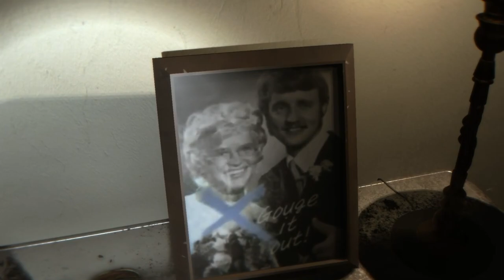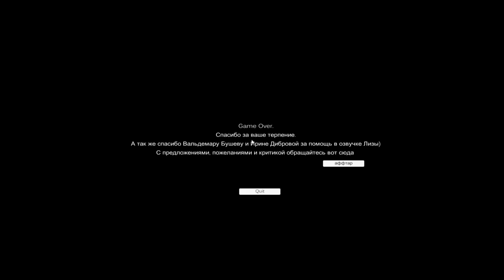"P.T. Silent Hills" by GameDevelopmentIsGood - 31 DAYS OF HALLOWEEN (2023)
Third video of the 31 Days Of Halloween 2023

About the Game:
This is a full recreation of the P.T. Silent Hills game. The game is about someone who is stuck in a house, and it loops every time he goes through it. The house is filled with awful events and creepy monsters. After a little this game got cancelled and deleted from the ps4 store and never to be downloaded again. But finally the perfect recreation is here!

This channel is on the Value For Value model. If you received ANY form of value from this video, then please return some form of value in return whether it be your Time, Talent or Treasure. Let's start with Time as this is the one I would EXPECT most of you to do and IT COSTS YOU NOTHING. If you want to give the value of your time back then please do one of the following:
1) Watch the ENTIRE video
2) Like the video
With Talent, if you have a skill or can contribute something to the channel to be used such as writing a jingle/song, voice acting, help with writing or editing, etc. then please let me know by either comments below or on my facebook page at...
With Treasure, you can donate a certain amount of money that's of significance to you.
Remember every donation will go back into this channel to help it grow PLUS will be used for future giveaways!
These are all terms for the Value For Value model.